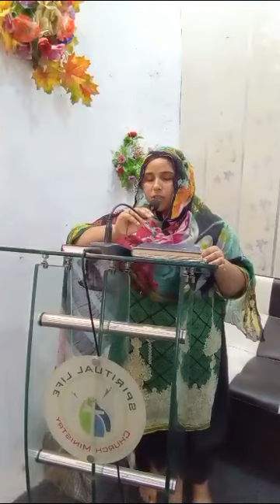blessed sundayservice youtubeshorts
Hey this Senior Pastor Yousaf Masih Founder & chairman of Spiritual Life Church Ministry.Welcome to my you tube Channel.
so brother please keep remember all these things in your regular prayers.God will open a big door for all these things.Many blessings  and love.
Pastor Yousaf Masih
Founder & Chairman.
Spiritual Life Church Ministry
please visit us!